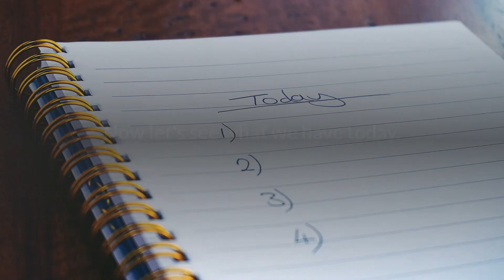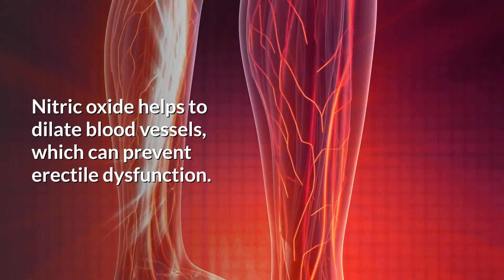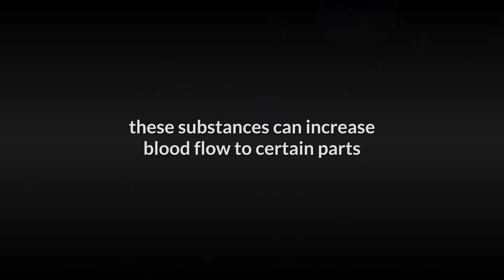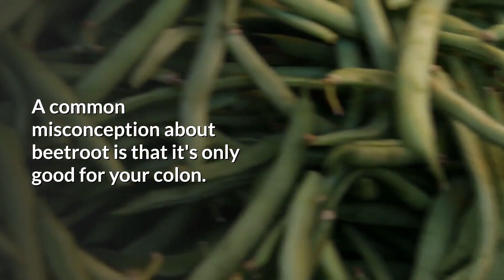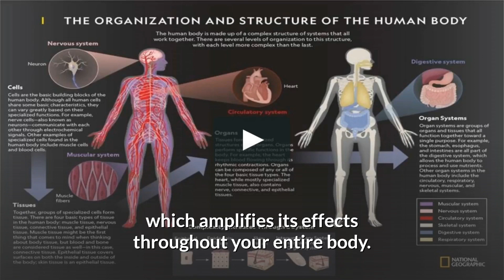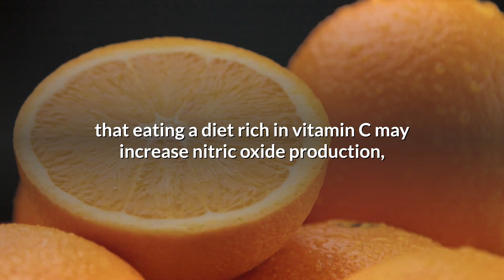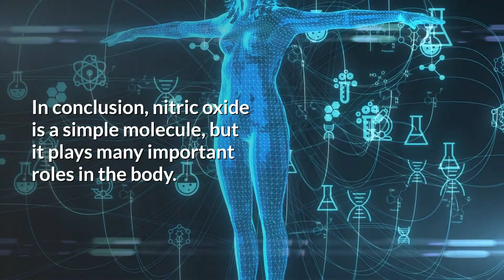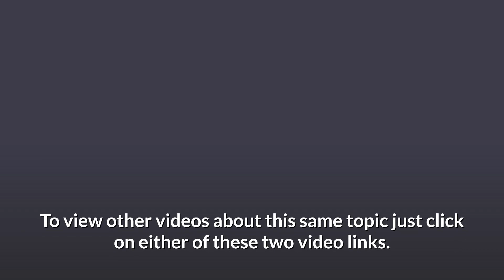5 Facts About Nitric Oxide You Need To Know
ntric oxide,

00:00 Nitric Oxide Q&A
0:55 Heart and Blood Vessels
1:30 Erectile Dysfunction
2:00 Brain unction
2:40 Immune Function
3:11 Foods That Produce Nitric Oxide
6:10 Conclusion
7:15 Nitric Oxide Therapy

You've probably heard of nitric oxide, but what is it really?

I'll answer that question and more in this video.

Nitric oxide is a gas molecule that plays many key roles in the body, including boosting cardiovascular health, immunity, and regulating nervous system function.

It's also important for blood vessel dilation and healthy skin. Nitric oxide can be created by some foods or supplements like vitamin B3 and L-arginine.

In today's news update I want to talk about, "What's the Deal with Nitric Oxide?".

The following are a few important questions concerning nitric oxide.

Question - How does nitric oxide affect the heart and blood vessels?

Nitric oxide is critical for maintaining healthy blood vessels and cardiovascular health. A lack of Nitric oxide can lead to high blood pressure, heart disease, atherosclerosis (hardening of the arteries), or a stroke. It also reduces platelet aggregation - which means that it helps prevent dangerous clots from forming in your body's veins or arteries.

Nitric oxide may even help regulate functions like heartbeat and breathing by relaxing smooth muscle cells found in our lungs when we inhale oxygen-enriched air during exercise.

Question - What's the connection between nitric oxide and erectile dysfunction?

As a man's body ages, erectile dysfunction becomes more and more common. Erectile dysfunction is often a sign of other health issues that need to be addressed such as diabetes or high blood pressure.

Nitric oxide helps to  dilate blood vessels, which can prevent erectile dysfunction. Nitric oxide also helps to break down cholesterol and plaque accumulation - a common cause of erectile dysfunction in men over the age of 40.

Question - What does nitric oxide do in the brain?

Nitric oxide is a gas that plays important roles in many different bodily processes. The brain is no exception to this rule. In fact, nitric oxide has been found to play an integral role in the way our brains function.

In particular, scientists have discovered that when they administer nitric oxide donors (like L-arginine) and nitric oxide precursor drugs (such as glyceryl trinitrate), these substances can increase blood flow to certain parts of the brain by relaxing vascular smooth muscle cells. This can reverse some of the effects of aging on the brain by restoring cognitive functions and improving memory recall.

Question - How does nitric oxide affect the immune system?

Nitric oxide is a molecule that regulates the immune system by increasing the production of T-cells. These cells are responsible for fighting off infections and viruses, as well as other bacteria.

Nitric oxide plays an important role in battling bacterial infection because it increases activity within white blood cells called macrophages. Macrophages have two major functions: engulfing microbes and releasing reactive oxygen to kill them.

Question - What foods boost nitric oxide?

Beets.

A common misconception about beetroot is that it's only good for your colon. The truth however, is that beets are actually excellent for nitric oxide production and have proven to improve erectile function in men.

In fact: A study done by the National Institute of Health found a significant increase in blood flow after participants drank beet juice - a major indicator of nitric oxide levels! Nitric Oxide has been shown to strengthen artery walls and reduce high blood pressure.

So don't limit yourself to just eating beets as a vegetable - add them into your diet also as a supplement!

Garlic.

 A recent study on nitric oxide production found that garlic causes a significant increase in NO2-N concentration (NO2-N is the active form of Nitric Oxide) Nitric oxide plays an important role in regulating blood flow by relaxing smooth muscle cells within the walls of your arteries - this helps to keep your vessels open so they can transport oxygen-rich blood throughout your body.

Carrots.

Dark Chocolate.

Leafy Greens.

Citrus Fruits.

Pomegranate.